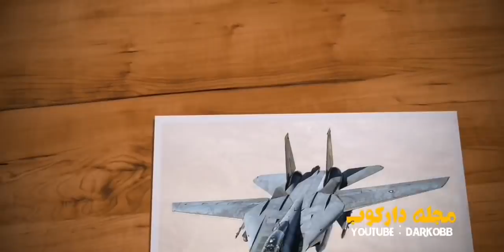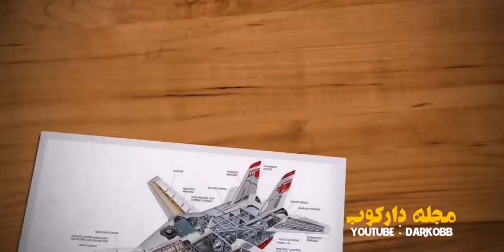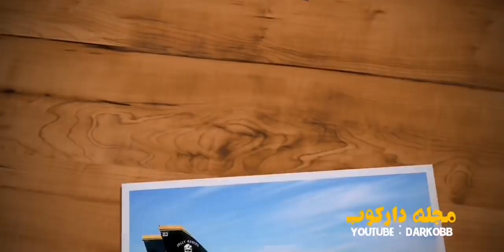از عملیات ایرانی اچ3 که در دانشگاه های نظامی دنیا تدریس میشه چه می دانید؟؟ - مجله دارکوب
از عملیات اچ3 که در دانشگاه های نظامی دنیا تدریس میشه چه می دانید؟؟ - مجله دارکوب
می دونستید بهترین عملیات شکل گرفته به دست جنگنده های فانتوم ارتش ایران بوده که سابقه در دنیا نداشته
حتما همراه ما باشید تا به این موضوع جذاب بپردازیم